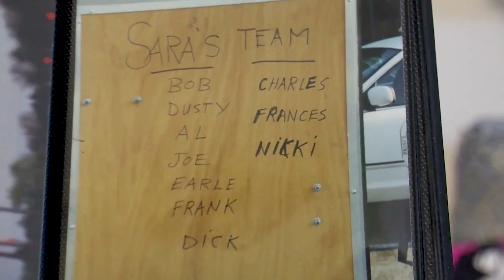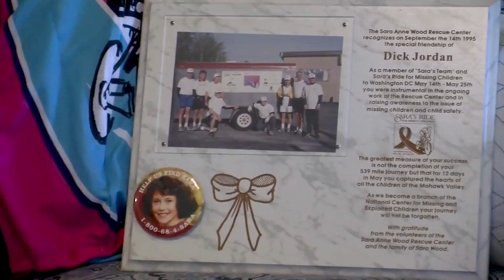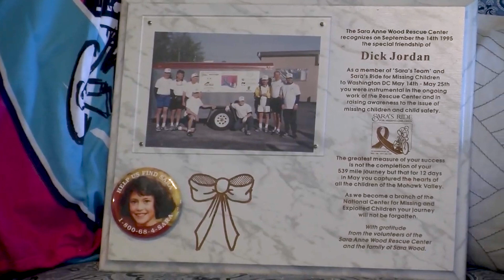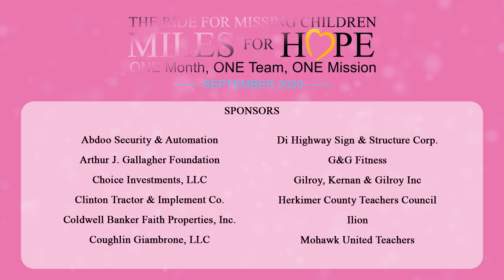Miles for Hope Opening Ceremony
The National Center for Missing & Exploited Children's annual "Ride for Missing Children" has gone virtual! Not just for bikers this year, all are welcome to log their miles for the missing! Run, walk, scoot, ride; no matter how you move, you can help NCMEC raise awareness about missing and exploited children's issues. for more.